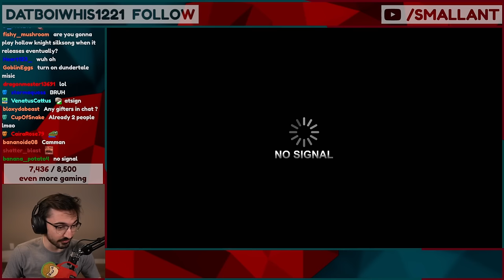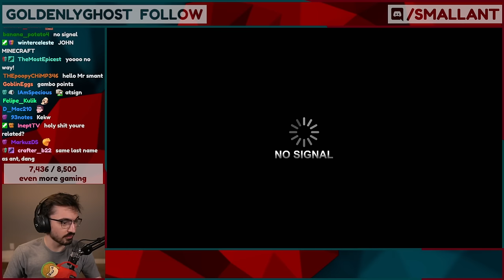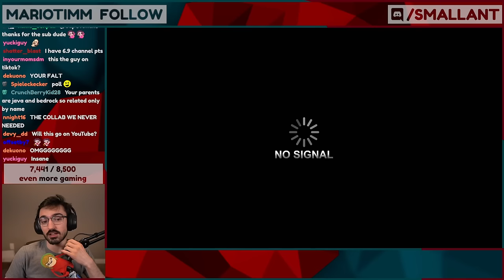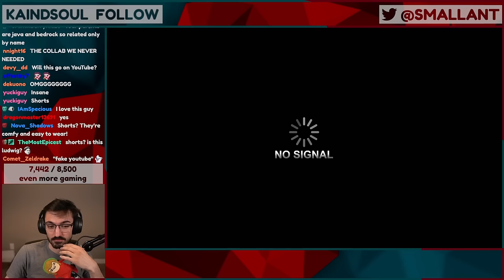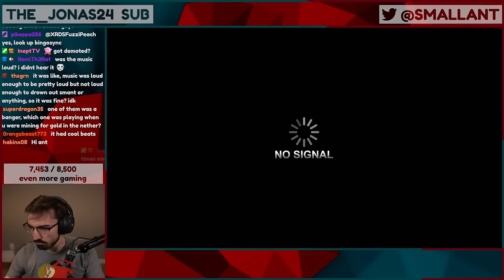This guy thought he could beat me at Minecraft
A popular Minecraft content creator challenged me to a Minecraft Lockout.